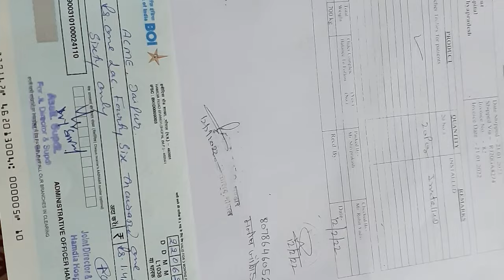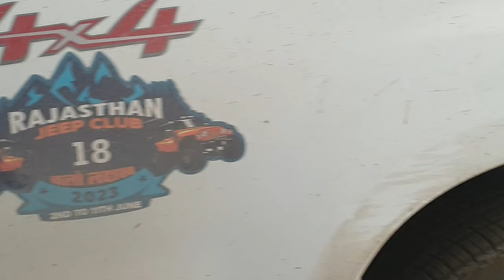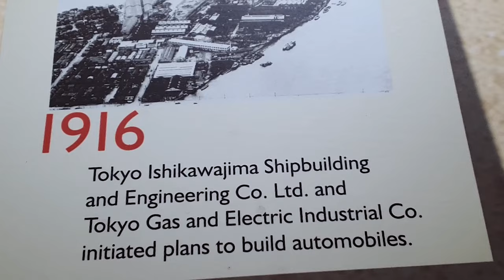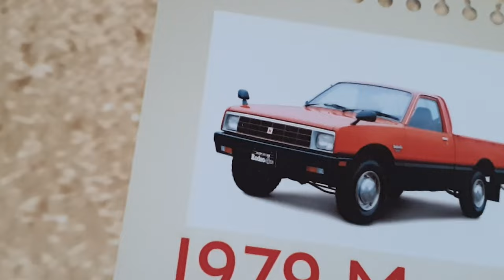Isuzu Vcross 10k KM Service Done| The Raiders | Shopping after long time | Be careful of Influencers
Second Service of Isuzu Vcross Done. Nowadays some Influencers are just promoting legal betting and gambling . So be careful